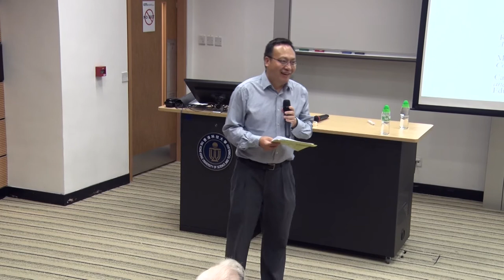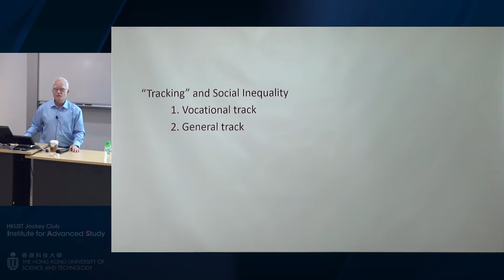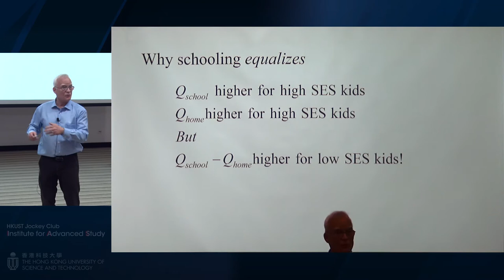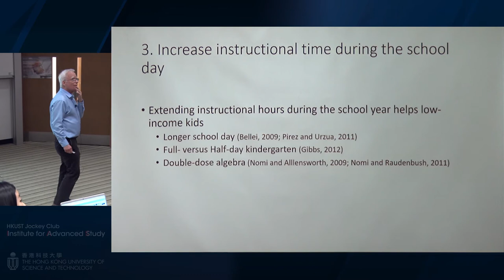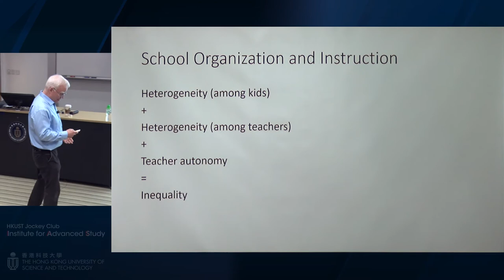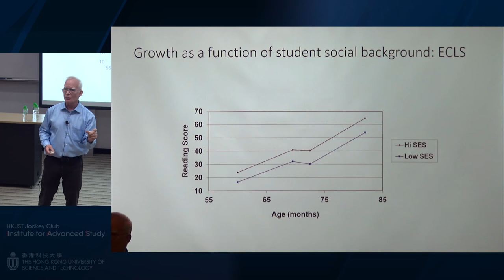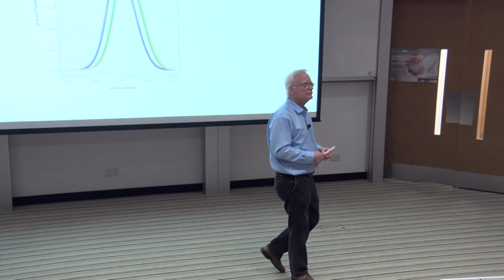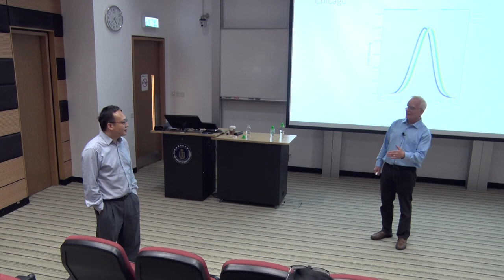IAS Distinguished Lecture: Prof. Stephen RAUDENBUSH (Mar 27, 2019)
Title: Can School Improvement Reduce Inequality?

Speaker: Prof. Stephen RAUDENBUSH, Lewis-Sebring Distinguished Service Professor, The University of Chicago